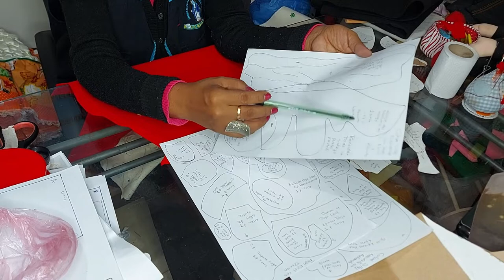CUBRE SILLAS NAVIDEÑO 1